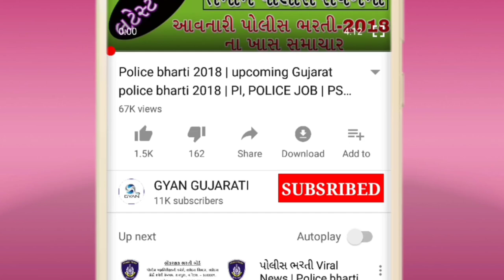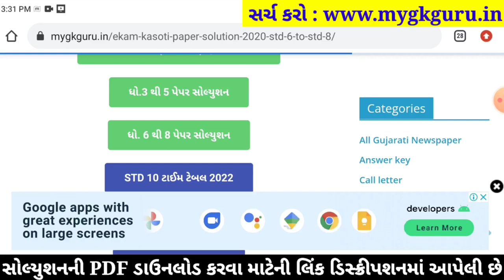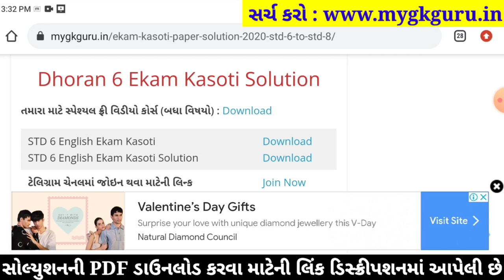STD 6 English Paper Solution 2022 Ekam Kasoti, STD 6 English Ekam Kasoti Solution 2022, STD6 English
STD 6 English Paper February Solution 2022
STD 6 English Ekam Kasoti Paper February Solution 2022